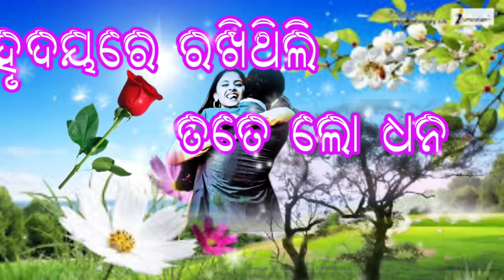😭kuade galu pageli status 👫/odia heart broken sad status video💔/sad whatsapp status 💯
😭kuade galu pageli status 👫/odia heart broken sad status video💔/sad whatsapp status 💯odiastatus